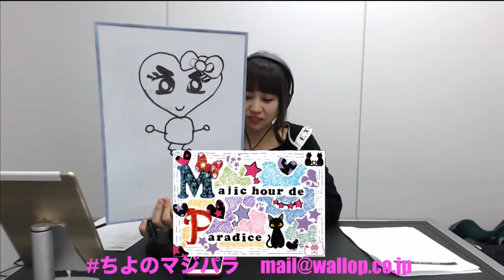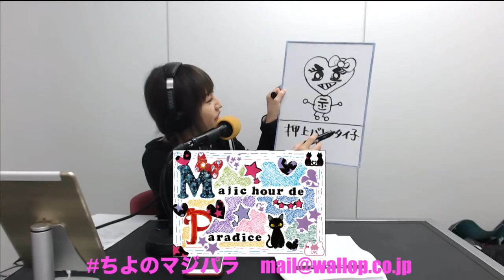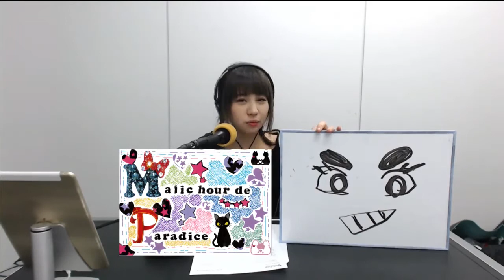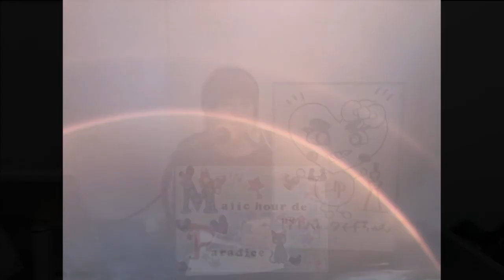ちよのMagic hour de Paradise 2018年2月8日 放送回